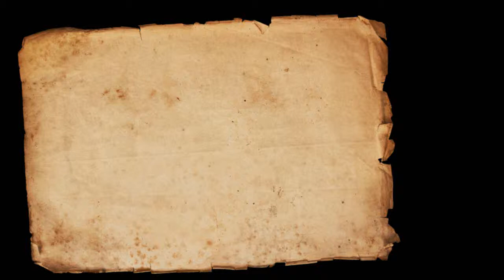Islam Deen e Rahmat He || اسلام دین رحمت ہے || Islam is a Religion Of Mercy || Part No. 03 By SWASR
Islam Deen e Rahmat He || اسلام دین رحمت ہے || Islam is a Religion Of Mercy || Part No. 03 By Sheikh Waweem Ahmad Sanabili Riyazi